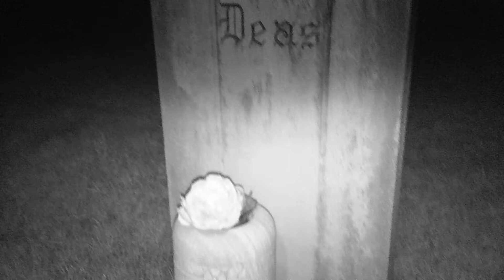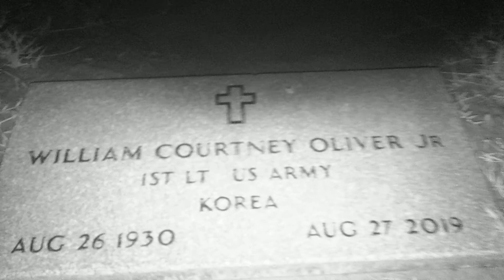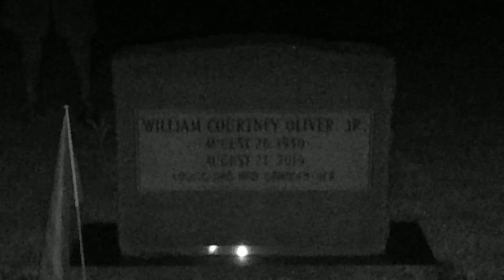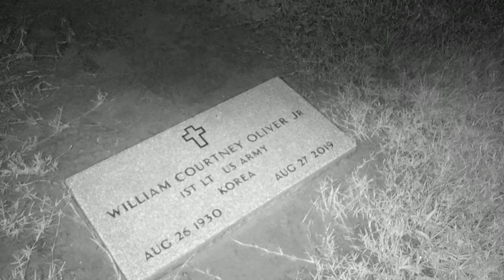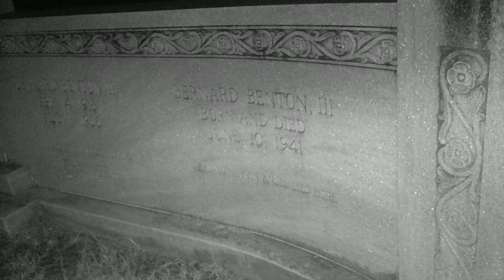South Grand Cemetery Monroe LA. Part 5.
I and a few friends of mine checking this Cemetery out
JP Brooks, Artie Cannarelli, & Alex Cannarelli